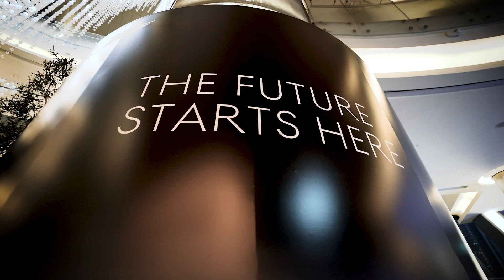Genesis X Concept: Highlight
X Concept Trilogy Revealed! The future of electrified mobility has never looked as good as in the form of our X Concept models.

This is only a glimpse of our exciting plans for the future - a new standard for luxury EVs.

بنجاح كشفنا عن ثلاثية "X Concept"! لم يسبق أن كان مستقبل التنقل بالسيارات الكهربائية بهذا الإبداع كما هو الحال مع موديلات "X Concept".

هذه مجرد لمحة عن خططنا المستقبلية - بالإبداع نرسم معايير جديدة للسيارات الكهربائية الفاخرة.